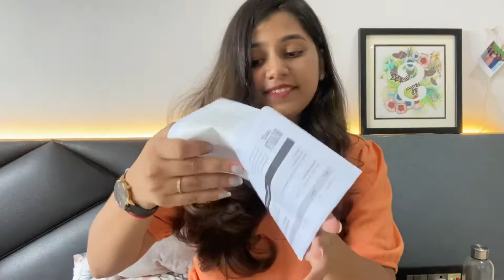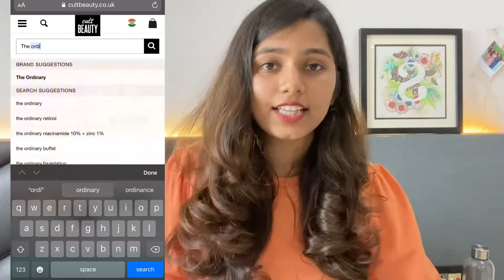How to buy ordinary products in India ? Cult beauty customs ? Shipping charges ?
This video is all about how to buy the ordinary products in India. I had purchased several products from the ordinary in the past week. This video shows you -
1)Which website to use to buy the ordinary products ?
2) what are the shipping charges of cult beauty?
3) is cult beauty authentic?
4) does cult beauty deliver in India ?
5) how to clear customs of cult beauty?
6) Custom charges of cult beauty ?
7) how to buy ordinary In India ?